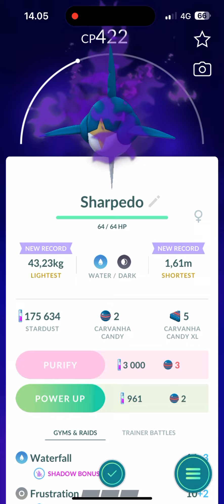Pokemon GO - Shadow Carvanha evolve Shadow Sharpedo (iPhone 15 Pro Max) Pokémon GO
Pokemon GO Shadow Carvanha evolve Shadow Sharpedo
Pokémon GO Shadow Carvanha evolve Shadow Sharpedo

apple iphone 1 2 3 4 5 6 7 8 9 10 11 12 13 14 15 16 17 x xr pro max c telia elisa dna radiolinja radio linja power gigantti pelit games puhelin luuri zte motorola one plus plus one nothong blackberry iOS mobiili moi netti peli go how to download miten ladata pg free ladataan best install add asentaa asenna gaming best app application find search crack long final android end gameplay blast winter play through endgame pelataan entertainment phone mobile cell rare hard to center find gold treasure 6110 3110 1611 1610 n81 e75 communicator seasons spring antique arts summer camp classic fall retro gaming autumn pgfree sony seek find software cracked samsung movie cracker cracking puhelimeen nmt gsm pop nokia puhelimessa kauppa shop buy osta bought hd 4k hdmi antenna ostettu honor xiaomi retroilu retroilua vanha klassikko classic a is the on in no yes top under by from for an är or paras kärki kyllä oy ab tmi angry rolegame roleplay rpg dream evolution space seasons star friends secret golden gift gifts viikinki queen king vikings role
pokemon go shiny rare event catch ash champion tournament talent candy coins daily rewards reward monthly weekly week month poke ketchum friends pokémon misty serena card cards kortti kortit anime kanto charizard squirtle bulbasaur pikachu